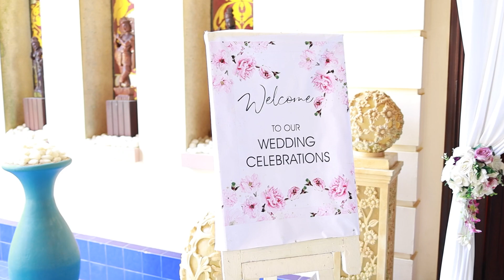THUSHARA & SHANIKA WEDDING FUNTION